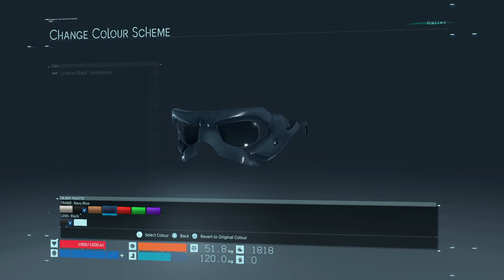DEATH STRANDING™_20191113001543ggg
DEATH STRANDING